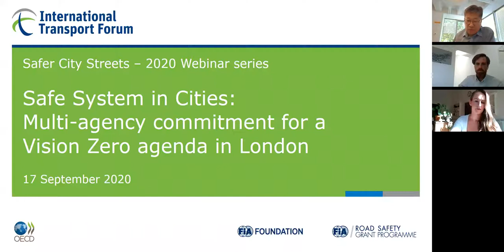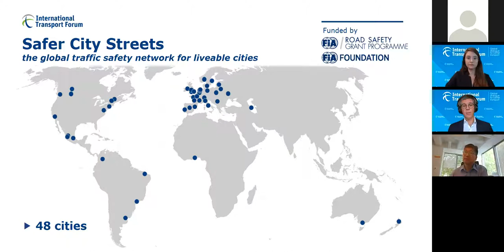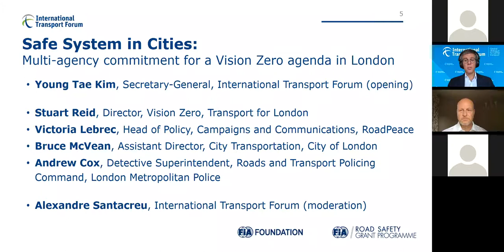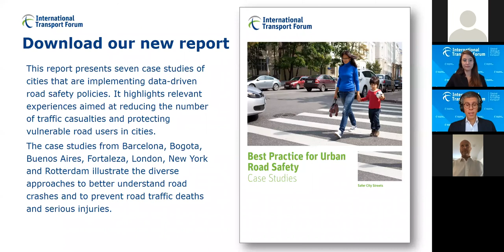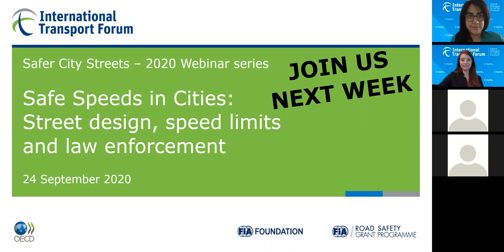Multi-agency commitment for a Vision Zero agenda in London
1st Safer City Streets Webinar in series for Urban Road Safety held on 17 September 2020.

As part of the Safer City Streets initiative, the ITF organised a series of webinars to share best practice for urban road safety. The webinars explore the policy toolkit for the elimination of serious and fatal crashes. This includes speed management, street design, predictive analytics, procurement and the engagement of a wide range of stakeholders. This first webinar will focused on the Vision Zero agenda in London, one of the cities showcased in the recent ITF publication on Best Practice for Urban Road Safety. Actors engaged with reducing road danger in London will debated the successes, difficulties and lessons learnt from this multi-agency commitment.

Speakers:

Young Tae Kim, Secretary-General, International Transport Forum (Opening)
Andrew Cox, Detective Superintendent, Roads and Transport Policing Command, London
Stuart Reid, Director, Vision Zero, Transport for London
Victoria Lebrec, Head of Policy, Campaigns and Communications, RoadPeace
Bruce McVean, Assistant Director, City Transportation, City of London

Moderator: Alexandre Santacreu, International Transport Forum